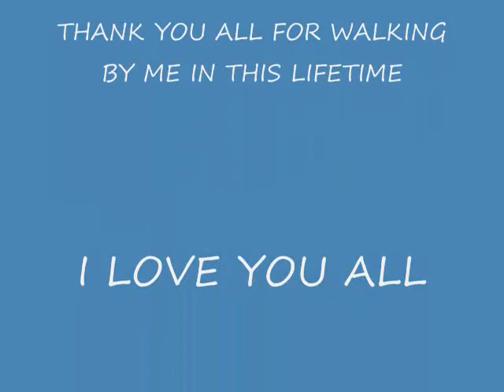youve got heart kid_0001.wmv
pics of my friends to go along with a song written about our friends by my friends in a-division